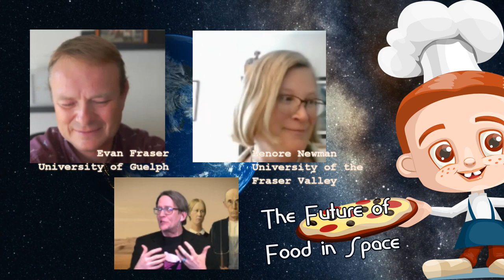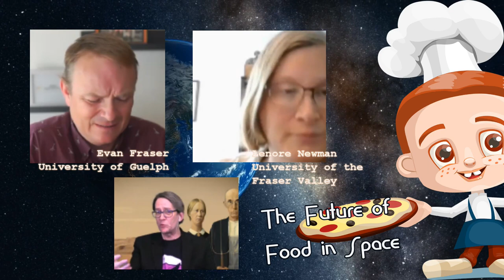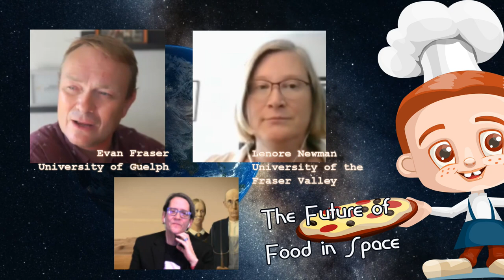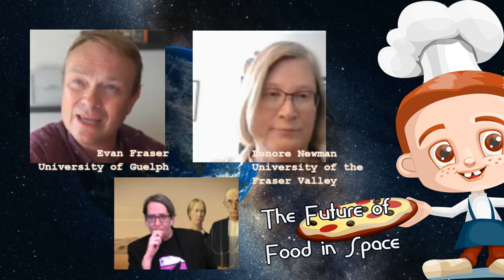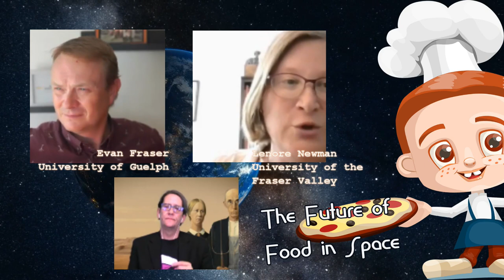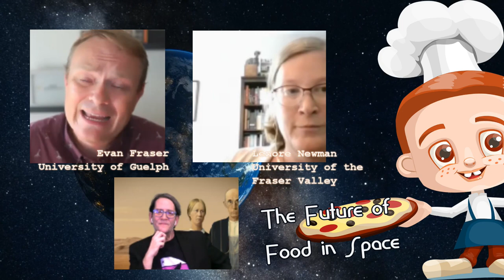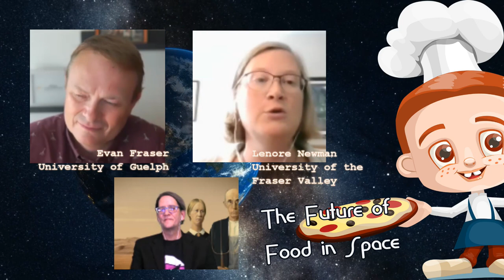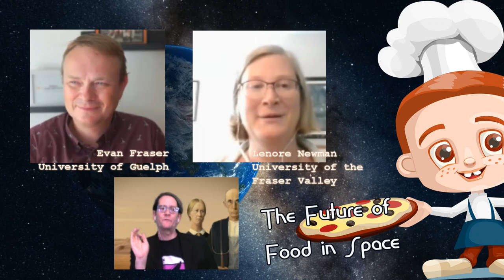The Future of Food in Space! w/ Lenore Newman and Evan Fraser, authors of Dinner on Mars!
This week on The Cosmic Companion, we look at The Future of Food in Space. We will discuss how people have answered - and continue to refine - the challenges of eating in habitations away from our home world.

Later in the show, we will talk with Lenore Newman and Evan Fraser, authors of Dinner on Mars: The Technologies That Will Feed the Red Planet and Transform Agriculture on Earth.

Not surprisingly, the first food in space was eaten by the first person to venture beyond Earth - Yuri Gagarin, during his maiden flight in 1961. Cuisine on the mission consisted of beef and liver paste packed like toothpaste in a metal tube.